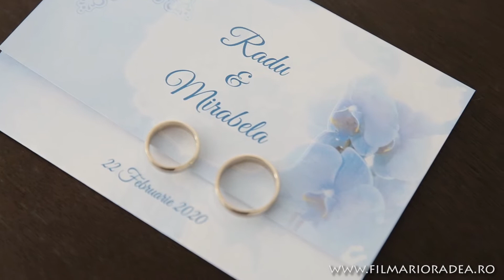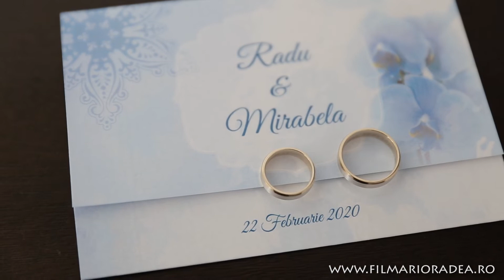Beautiful bride Mirabela